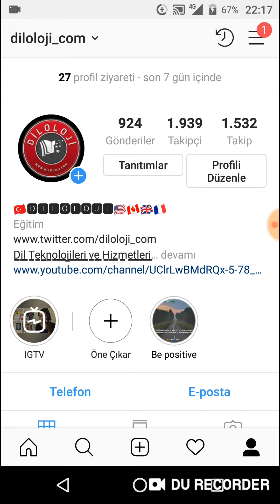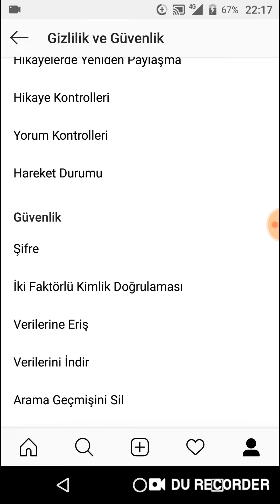İnstagram arama geçmişi silme 2019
İnstagram zaman zaman arayüz güncellemeleri yapıyor. Bu güncellemelerden sonra daha önce bulabildiğimiz şeyleri bulamayabiliyoruz. Burada Mart 2019  itibariyle Arama Geçmişi'ni instagramda nasıl silebileceğinizi anlatıyoruz. Eğer instagramınız henüz güncellenmediyse önceki videomuzdan instagram arama geçmişini nasıl silebileceğinizi öğrenebilirsiniz: